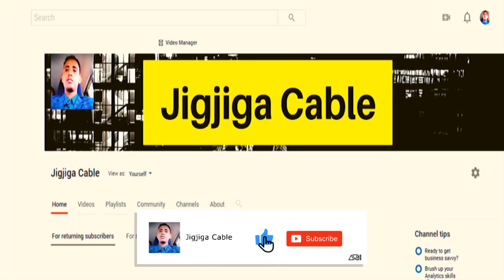DEG DEG Safarka Madaxweyne Farmajo Ee Hargeysa Iyo Diidmada Somaliland, Xogtii Ugu Dambeysay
This video is about DEG DEG Safarka Madaxweyne Farmajo Ee Hargeysa Iyo Diidmada Somaliland, Xogtii Ugu Dambeysay